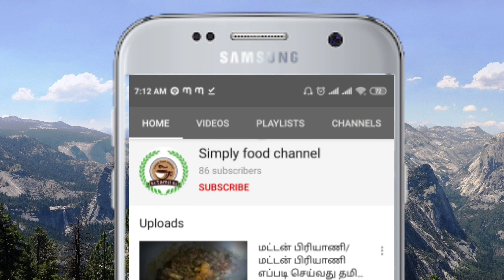தக்காளி சாதம் / Tomato Rice / தக்காளி சாதம் செய்வது எப்படி தமிழ் ரெசிபி..........